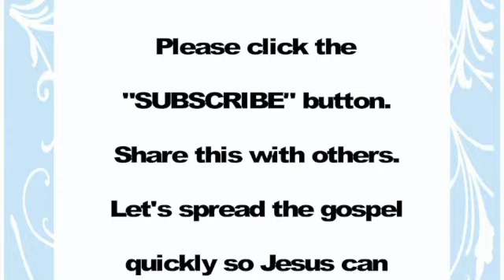The Medical Missionary Manual Chapter 5 Where and How Medical Missionaries Should Receive Training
The Medical Missionary Manual - Chapter 5 - Where and How Medical Missionaries Should Receive Their Training